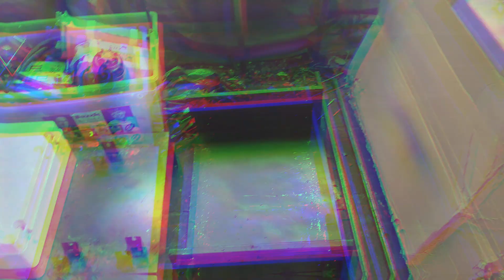Battery Box Rebuild: Completing my DIY EV upgrades with a move to 96s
My rebuild is complete! Well, mostly. In this episode I extend my battery box to add a sixth BMW PHEV module to my pack, and finish reassembling the car. With the switch to the newer BMW modules, this should give me about 50% more range. And the higher voltage should help too.
As well as modifying the battery box, I finish up the plumbing and wiring and get the car ready to go back on the road. Everything works! Except for the BMS... But that will have to wait for the next episode.